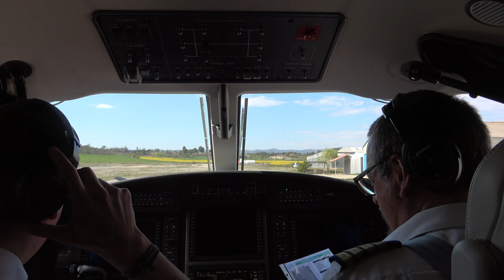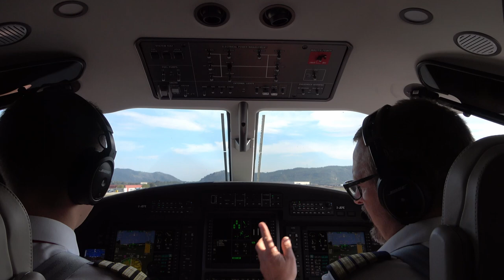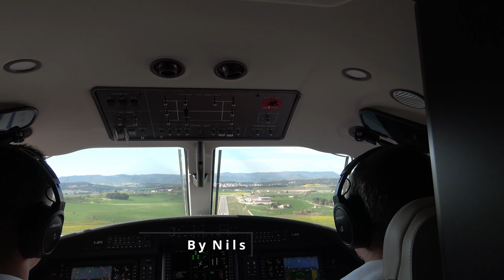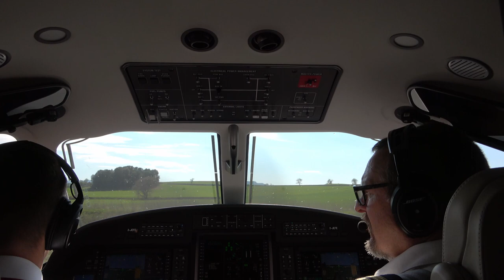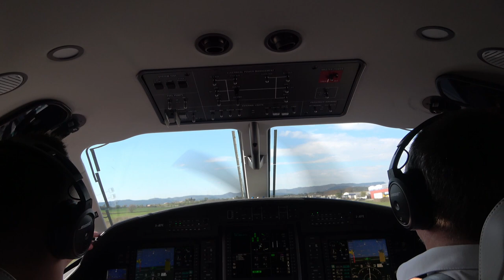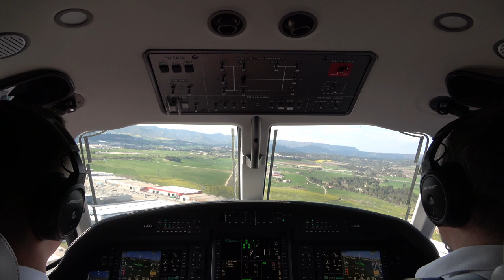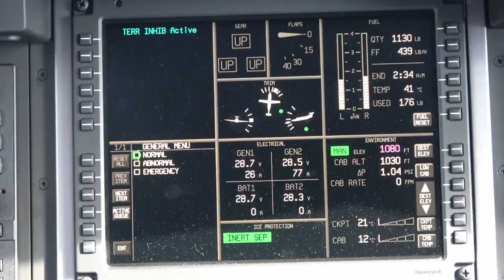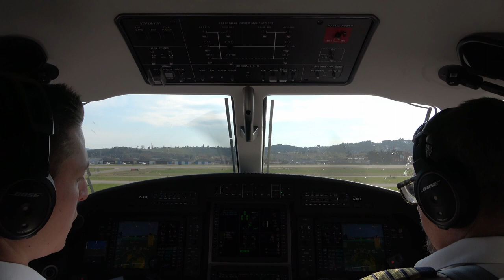Pilatus PC-12 NGX Touch & Go's in Igualada Aerodrome (LEIG).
In today's video I had the opportunity to fly in the PC12 NGX doing touch and go's in Igualada, an aerodrome with a runway length of 750 meters, 70 km from Barcelona. In the cockpit was Dirk and Nils, two fantastic pilots with a lot of flying experience. After doing the patterns we made a visual flight to Sabadell.